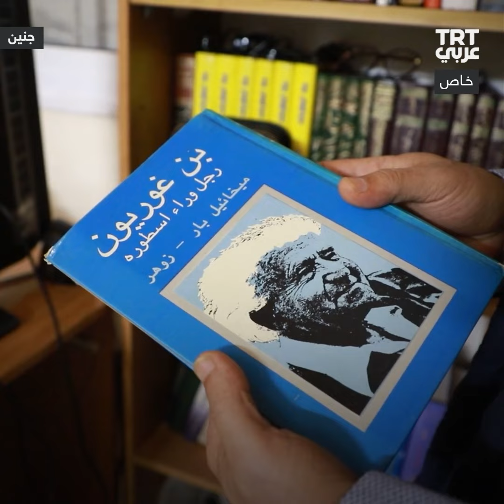شهادة مؤلمة توثقها TRT للأسير المحرر نضال أبو ناعسة حول ظروف اعتقاله.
حجم الإهانة ستترسخ في الذاكرة، هذه التجربة لم أعشها سابقاً ولم أشعر بعجز كهذا من قبل.. شهادة مؤلمة من الأسير المحرر نضال أبو ناعسة من مخيم جنين لـTRT حول ظروف اعتقاله بعد الـ7 من أكتوبر/تشرين الأول.